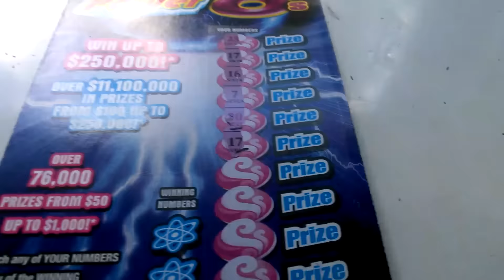Florida lottery scratchoff #4642